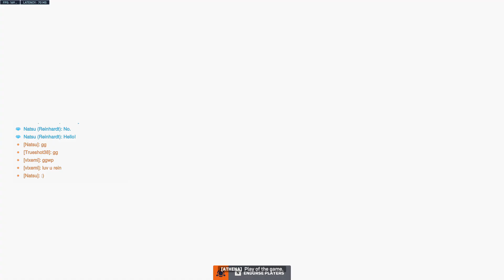【守望先锋2】全英雄死斗模式20杀挑战之莱因哈特（Reinhardt）无大招版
无大招版规则：除了大招以外所有技能都可以用

喜欢视频的朋友们记得点个赞哦~